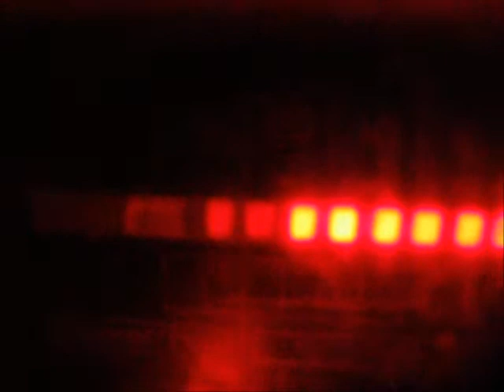HOW TO TELL IF YOUR POWER SUPPLY IS BAD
If your power light dims out and your volume is only set to around 3 or 4. your amplifier is not getting enough power. if you dont have a power light on your radio and you get distortion from your speakers before your knob is half way then chances are your amplifier is not getting enough power. but if it is getting enough power and you still get distortion then you could have a bad transister. usally on boomboxes the transisters have heatsinks attached to them to keep them from over heating but they can still over heat easily.